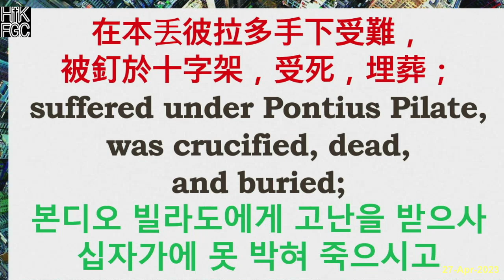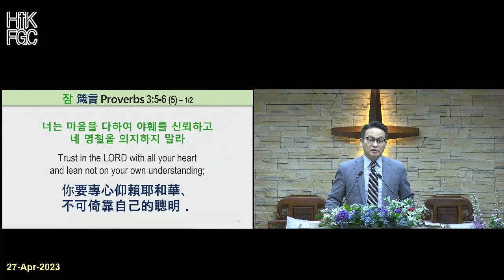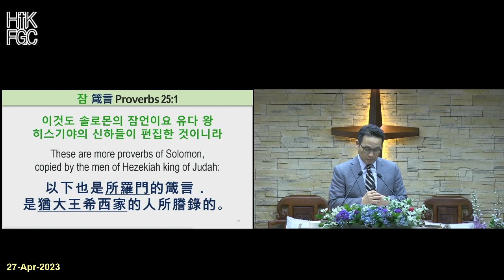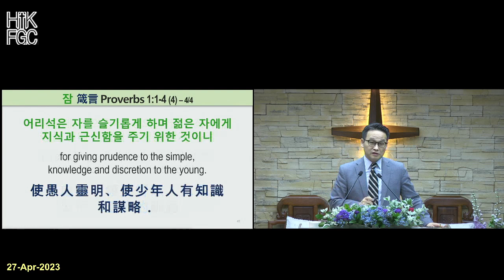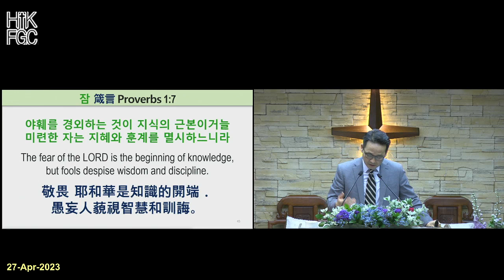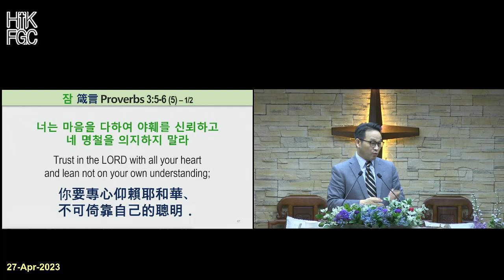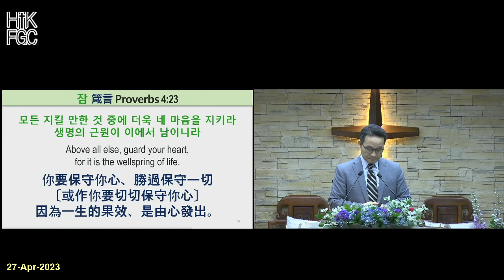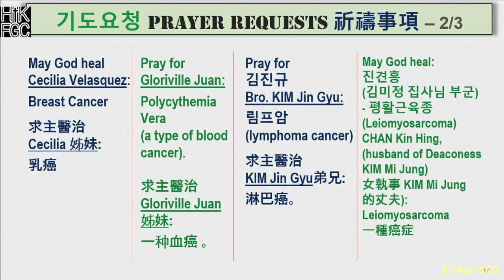202304027 홍콩순복음교회 새벽예배 Hong Kong Full Gospel